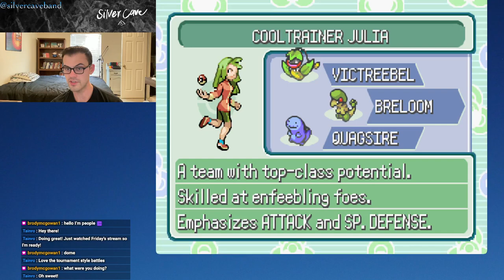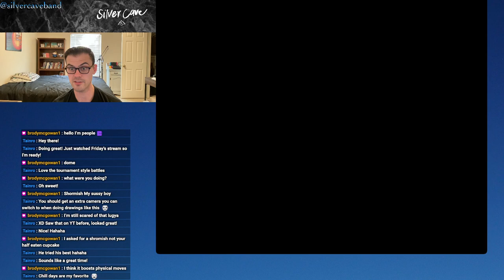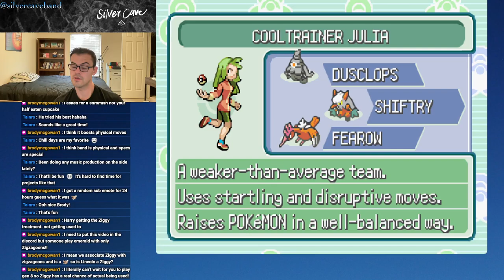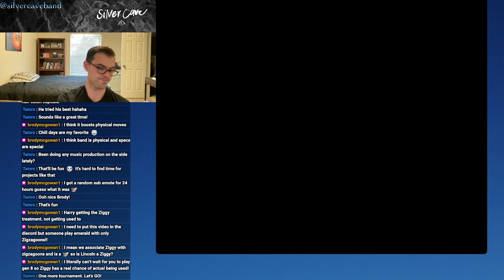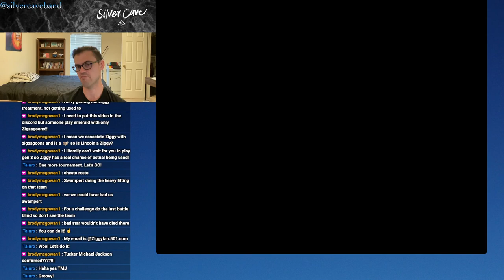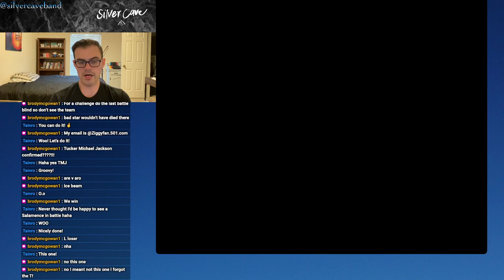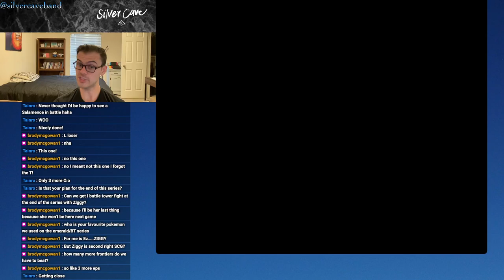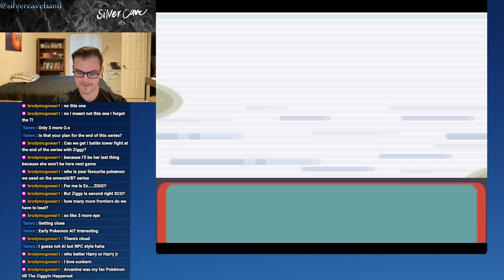Pokémon Emerald BATTLE FRONTIER Let's Play Episode 14! The SUPERSTAR of the Battle Dome!